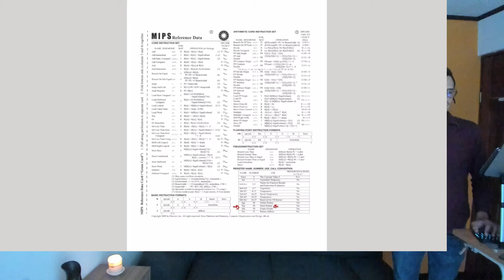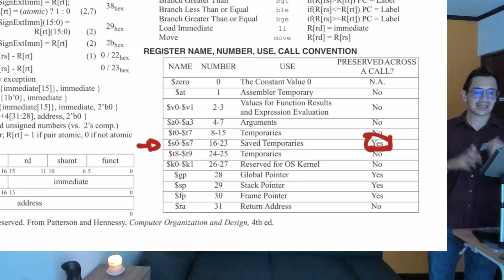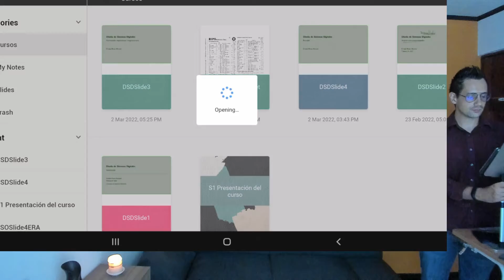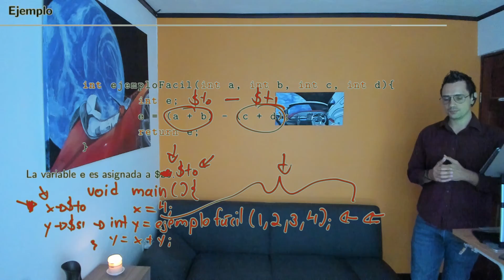Diseño de Sistemas Digitales S4 27 Registros que se preservan en procedimientos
Diseño de Sistemas Digitales S4